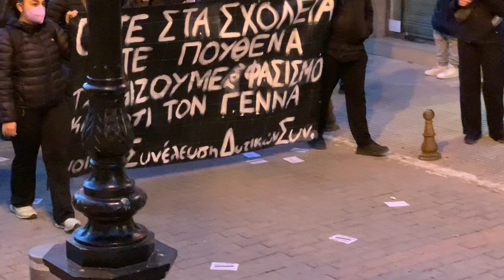Αντιφασιστική πορεία στις δυτικές συνοικίες στη Θεσσαλονίκη, 5/2